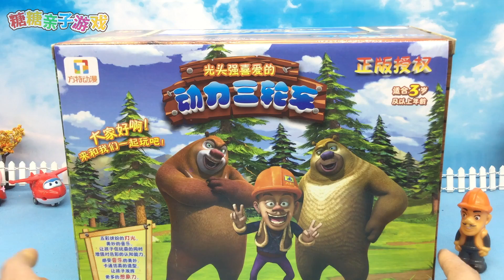光头强开电动三轮车带小嘟嘟玩